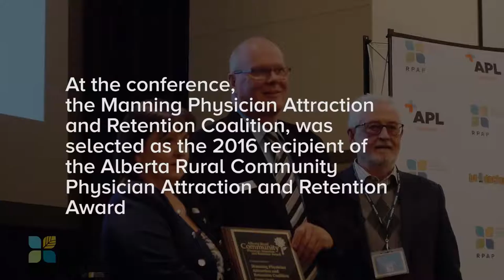2016 RPAP Rural Community Conference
The 2016 RPAP Rural Community Conference took place in Vermilion Alberta from 28-29 September 2016. Co-sponsored by the Alberta Rural Physician Action Plan (RPAP), and the Vermilion and Area Physician Recruitment and Retention Committee, the event focused on the attraction, recruitment and retention of physicians and other healthcare professionals in Alberta's rural communities.

The Alberta Rural Physician Action Plan (RPAP) is an independent, not-for-profit company funded by the Alberta Ministry of Health. Established in 1991 by the Government of Alberta, RPAP supports the ongoing efforts of Alberta’s rural physicians, their families and communities to improve the quality of rural health care.